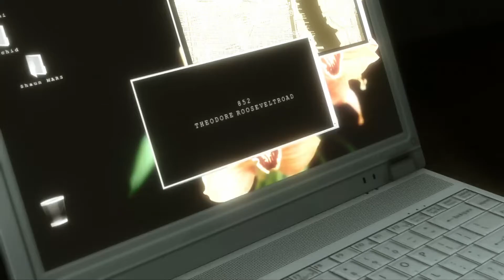Heavy Rain [48] - Wohnung des Killers (B) - Madison stürzt ab